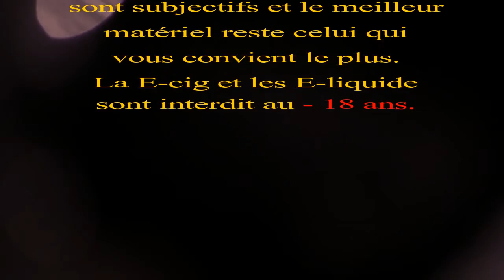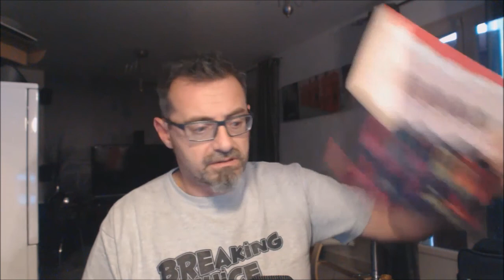PUD'N & MIXD gamme eliquid par SHOREDITCH made in ENGLAND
Salut à tous, petite revue liquide ! aujourd'hui nous allons aux royaumes unis voir des nouveaux liquides la gamme PUD'N & MIXD par SHOREDITCH en 20/80 composée de 10 recettes

pour les pro et  vous tous

code stefvap20 = 20 %